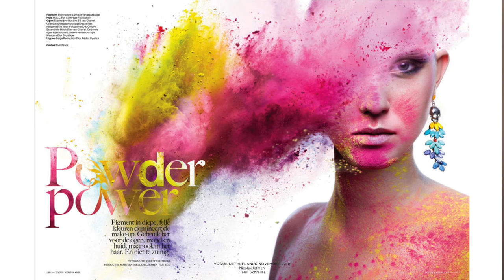Fashion Cover BATTLES December 2023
Here are some of the best covers from December 2023, featuring cover stars like Anok Yai, Nicki Minaj, Eva Longoria, Jodie Comer, Kate Moss, Loli Bahia, and more.

0:00 INTRO
0:28 VOGUE US by Norman Jean Roy
1:03 VOGUE AUSTRALIA by Lachlan Bailey
1:22 BRITISH VOGUE by Tim Walker
2:05 HARPER'S BAZAAR ESPAÑA by Javier Biosca, Jenny Gage & Tom Betterton, JuanKr, Darren McDonald, Leticia Diaz de la Morena, Vladimir Marti, Josh Thinner
3:47 VOGUE GERMANY by Julia Noni
4:02 VOGUE ITALIA by Campbell Addy
4:25 HARPER'S BAZAAR ITALIA by Melanie + Ramon
4:55 VOGUE FRANCE by Théo de Gueltzl
5:51 HARPER'S BAZAAR FRANCE by Juergen Teller
6:21 VOGUE PORTUGAL by  Alexandra Sophie, Branislav Šimončík, Anouk Nitsche, Alessio Albi
6:53 VOGUE JAPAN by Hugo Comte
7:21 VOGUE CHINA by Felix Cooper
7:40 10+ by Antoine and Charlie
8:01 DAZED by Carlijn Jacobs
8:28 METAL MAGAZINE by Angie Couple
8:53 NUMÉRO NETHERLANDS by Lea Winkler, Tarek Mawad, George Morris, Lola Mansell
9:50 NUMÉRO HOMME NETHERLANDS by Guillaume Malheiro, Fabrizzio del Rincon, JavieRomán
10:21 THE PERFECT MAN by Ilya Ochar
10:33 SSAW by Thomas Cristiani
10:59 Arena Homme + by Alasdair McLellan, Sean + Seng
11:39 MAN ABOUT TOWN by Mariano Vivanco, Damian Foxe

VOGUE US December 2023

BRITISH VOGUE December 2023

VOGUE FRANCE December 2023

Irving Penn-BOOKS OF HIS WORK:
1. Moments Preserved: Eight Essays In Photographs And Words

2. Irving Penn: Platinum Prints

3. Issey Miyake by Irving Penn

4. Irving Penn: Small Trades